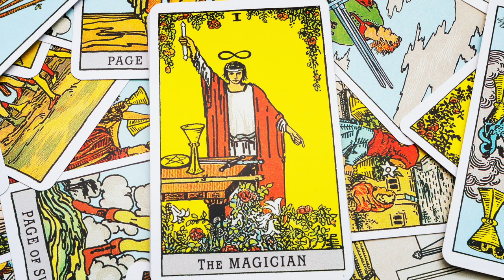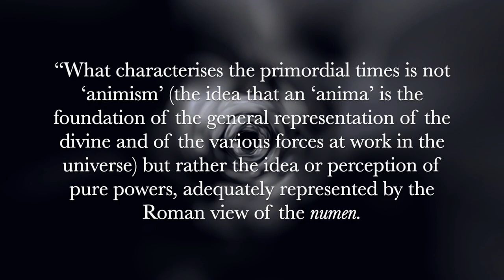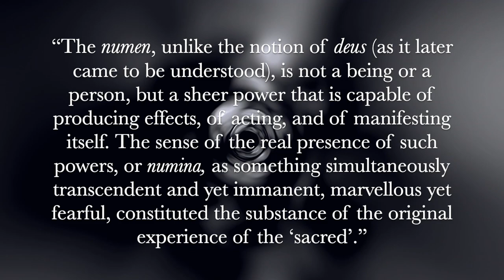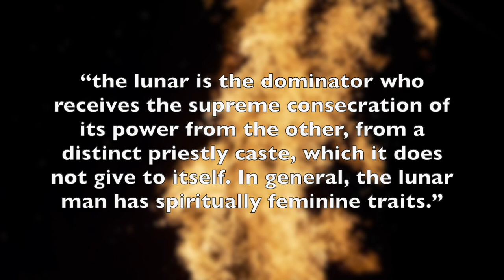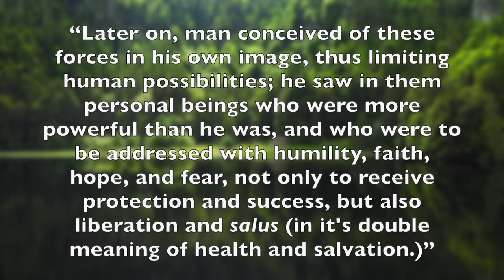Revolt Against the Modern World - Episode 8: Spiritual Virility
In this episode in our series on Julius Evola 's "Revolt Against the Modern World", we cover Chapter 7: Spiritual Virility. This chapter builds on the concepts from the previous episodes, especially the last two, and delves deeper into the rite and our connection to the gods.

See below for links, lyrics, and additional info.

It is only in the Dark Age that they fall into obscurity. Let us rebuild these ancient pathways, that we may find our way back to the light. We also welcome any user-contributed foreign language translations.

In this episode, we mention two other works of Evola's. One is the Doctrine of Awakening, the other is Sintesi di dottrina della razza (Synthesis of the Doctrine of Race), which is not yet translated into English, although various excerpts can be found online. The serious student may be interested in reading these, but they are not necessary for merely understanding the concepts outlined in this episode.

Lyrics to the closing song:

SUPERNATURAL FIRES
An axis of light
a glimpse into eternity
the immutable force
revealing human destiny

they shine
the memory of sacred kings
Divine victorious presence of the gods
Divine come down to earth

Only the gods can save us now
if only the gods still cared somehow
if only we knew the sacred vow

the immutable force
superhuman legacy

They shine
Divine victorious presence of the gods on the earth
Relight the supernatural fires!

BitCoin: 1PEzLtBJ53ezuSKTdCm1jWySbpuNXrHDjJ

All content in this video has been properly licensed.
CREATIVE COMMONS ATTRIBUTIONS:

Saruman with blur
Creator  crisbacherd

Engraving by John Sartain after painting by Christian Schussele

Wotan (marble).png Rudolf Maison / Public domain

The Last Farewell of Wotan and Brunhilde.jpg
Ferdinand Leeke / Public domain

Wotan Abschied
oil painting by Hermann Hendrich, 1926
public domain

Félicien Rops / CC0 circa 1882

King Solomon in Old Age (1Kings 4:29-34)
Gustave Doré
Public Domain

A Sacrifice to Baal.jpg
Copy after Henri-Paul Motte (1846 – 1922) / Public domain

Pooja during Indian Festival of Lights Diwali
Author: Abhinavsh2

Mystical forest
Author: Trần Anh Tuấn

The Sacrifice of Iphigenia - Villa Valmarana.jpg
Giovanni Battista Tiepolo / Public domain

Le sacrifice d'Iphigénie.jpg
Jacopo Amigoni / Public domain 1740c

MANNapoli 9112 Sacrifice Iphigenia painting.jpg
Naples National Archaeological Museum / Public domain

Cain And Abel Bringing Their Sacrifices N.d. Claude Joseph Vernet--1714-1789 Crocker Art Museum--Sacramento.jpg
Claude Joseph Vermet / Public domain

Original Mystical Seven.png
Unknown Source - Public Domain